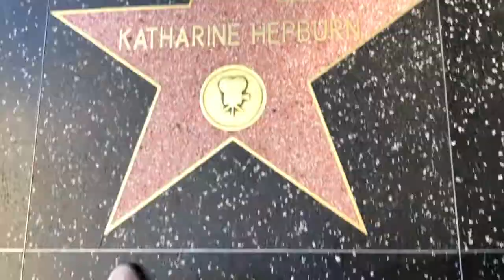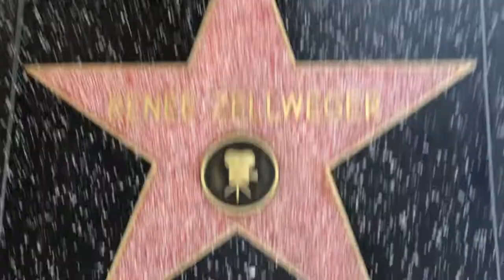Judy, Marlon, Kate, Cate & Renée-Walk of Fame Wednesdays with Todd Pickering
Have you seen the fine feature film JUDY starring Renée Zellweger? I think she gives an outstanding performance and it is worth a look. It made me think of actors that have played other actors and won Oscars and then some fine, fun Oscar trivia since Judy Garland NEVER won an Oscar and my mind just works in a very idea to idea. and I am going to update this video when we see if Ms. Zellweger will be nominated for said Academy Award. why are you still reading. you must needs watch and like and subscribe. You know the drill.